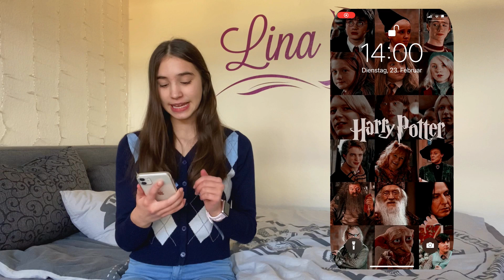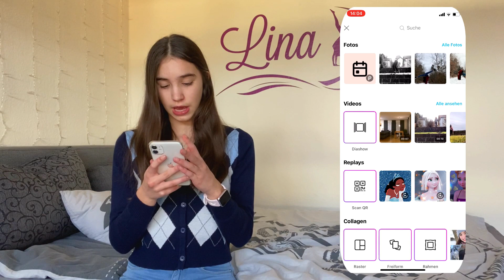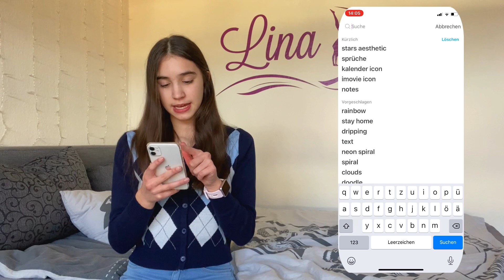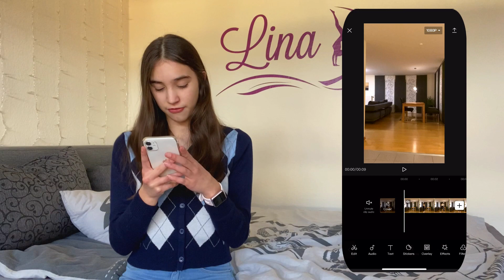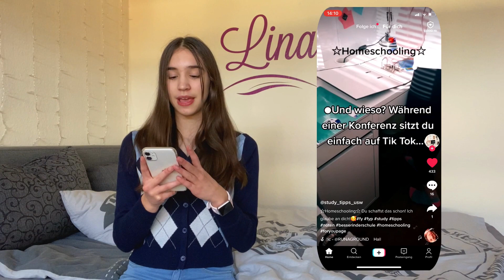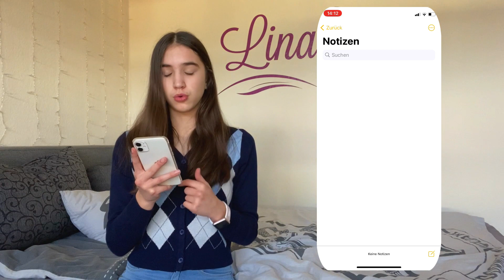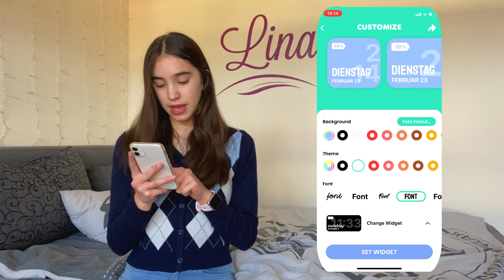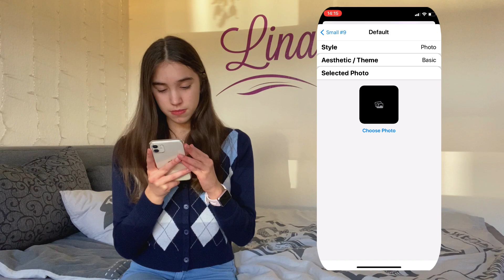What‘s on my IPhone 11 💓|| Lina‘s Channel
Hey 💕,
Heute gibt es ein What’s on my Phone Video ❤️. Ich zeige Euch heute, welche Apps ich auf meinem Handy drauf habe und wofür ich sie benutze. Viel Spaß mit dem Video 💞.

Schaut auch gerne meine anderen Videos an 🤗.

Und wenn Euch die Videos gefallen, freue ich mich über ein Abo, einen 👍🏻 nach oben und natürlich auch über Eure Kommentare.

Viele Grüße Eure Lina von Lina‘s Channel